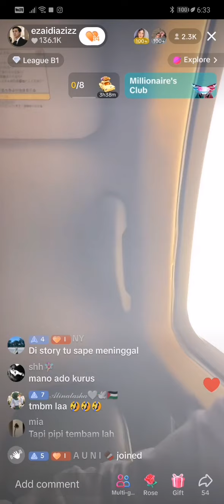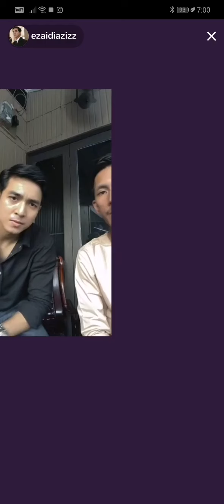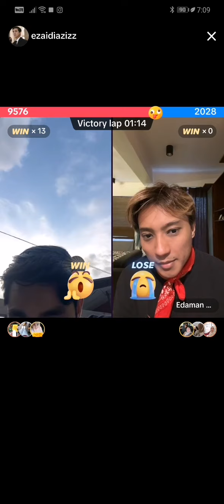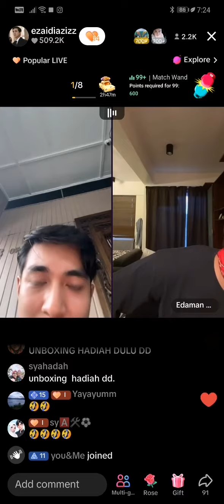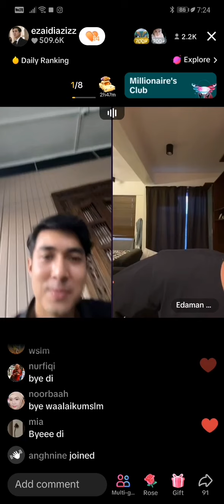4.2.2024 Live Ezaidi & Edaman.. Last part